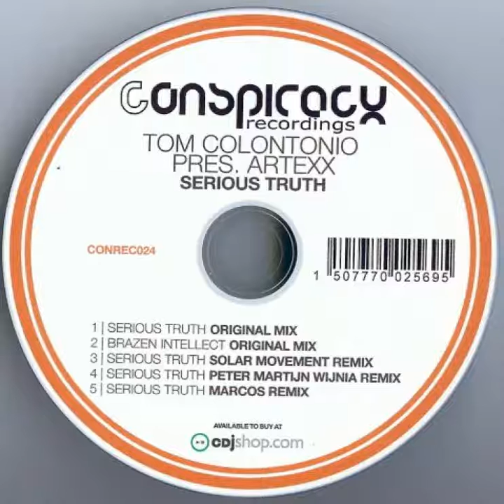Tom Colontonio Pres. Artexx - Serious Truth (Peter Martijn Wijnia Remix)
2008, Conspiracy Recordings